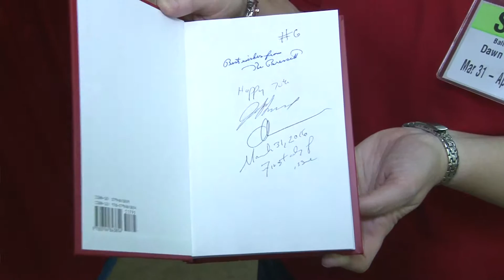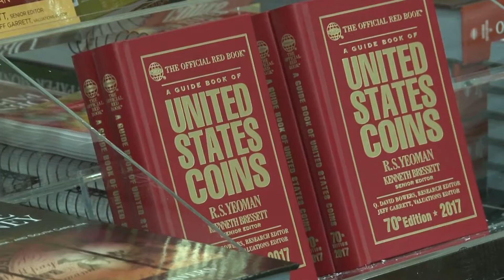CoinTelevision: Red Book by Whitman Celebrates 70 Years of Publication. VIDEO: 2:33.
Dawn Burbank, Sales Vice President, Whitman Publishing.
Interviewer: David Lisot, CoinTelevision.com.
The iconic “Guide Book of US Coins” also know as the ‘Red Book’ celebrats its 70th year of publication. Dawn Burbank of Whitman Publishing talks about the excitement.